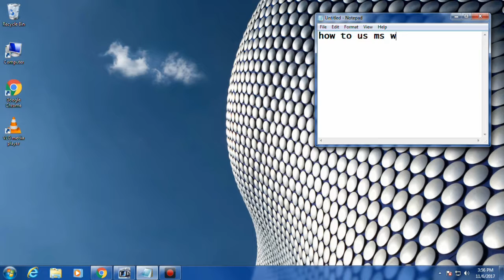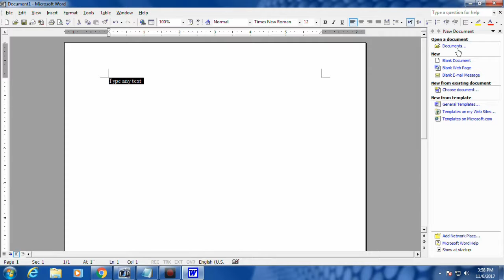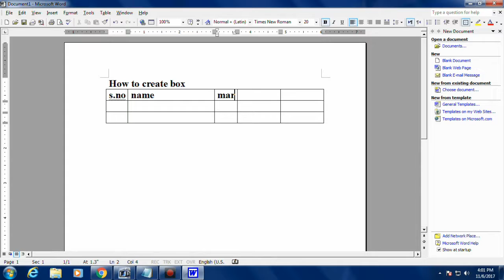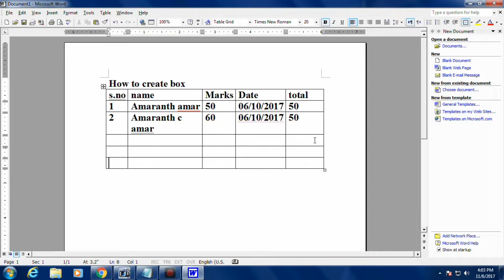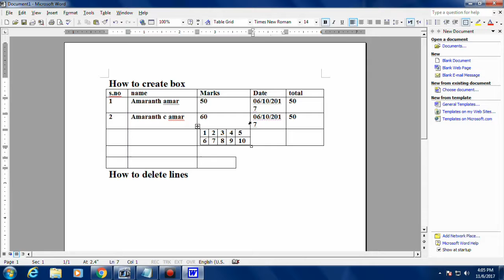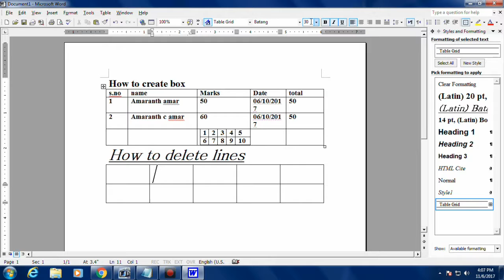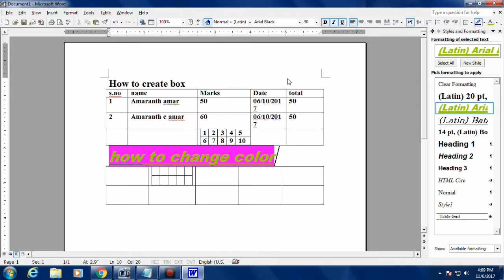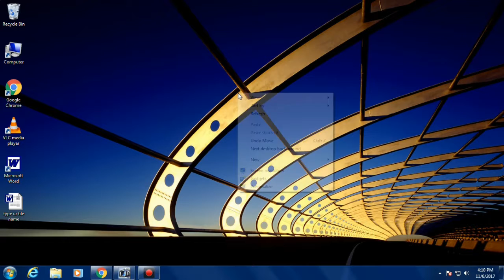ms word part 1 very easy how to create save file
MICRO SOFT WORD IS VERY BEST SOFTWARE